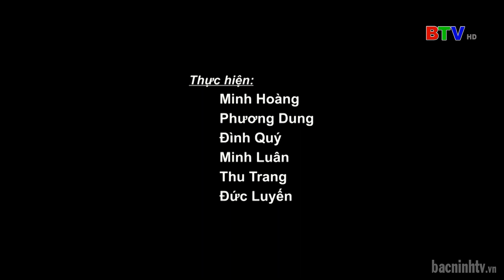GIAO THOA GIỮA QUAN HỌ VÀ DÂN CA NAM BỘ